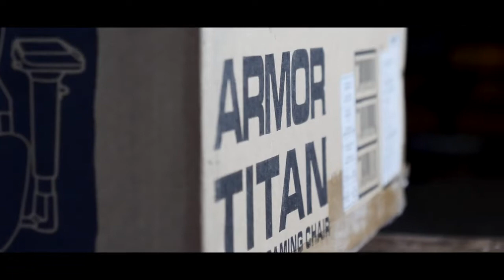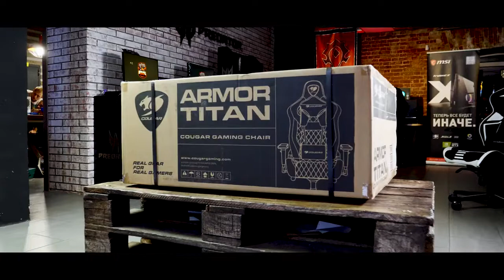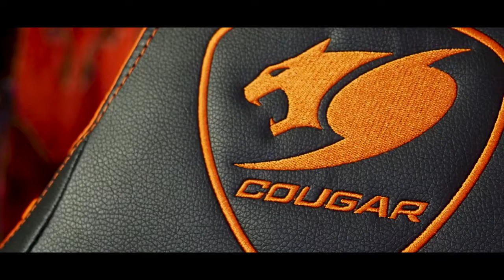Armor Titan | Обзор